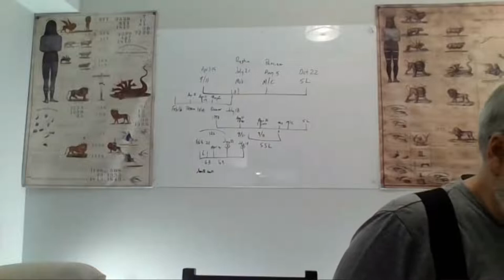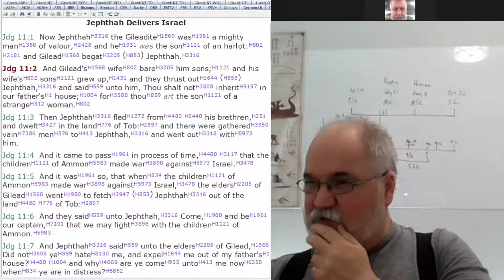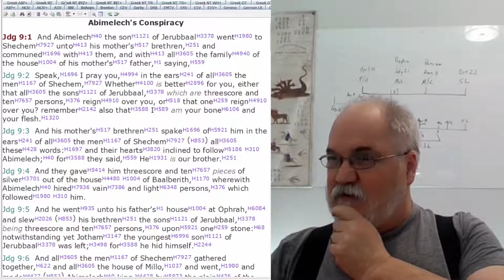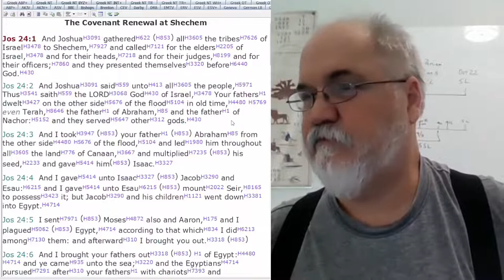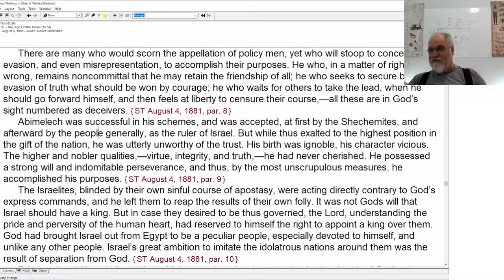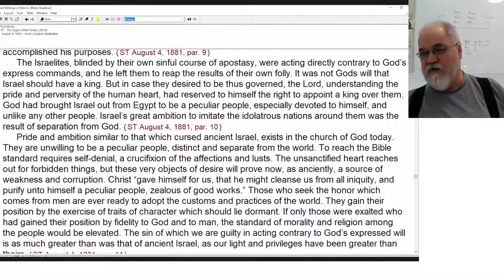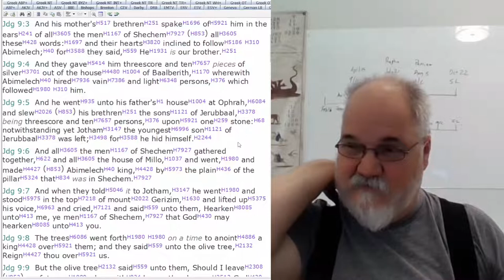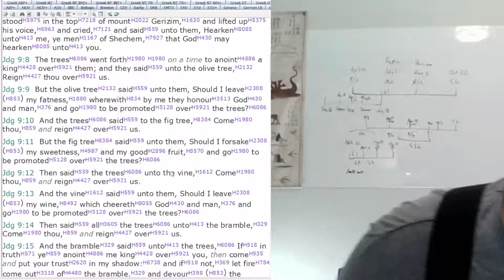2022 11 16 224. Understanding The Lines